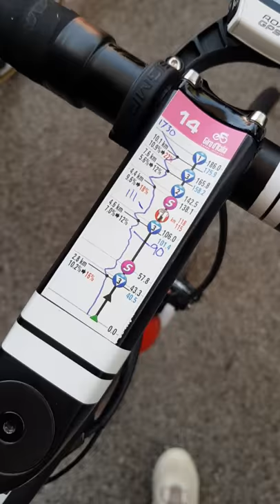Chad Haga's Zoncalon gearing | Giro d'Italia Stage 14